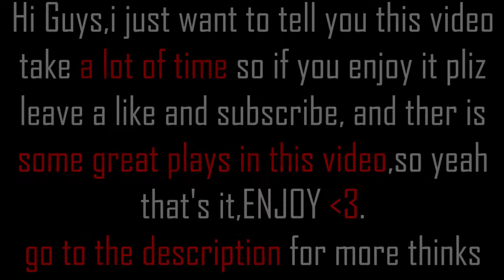THAT'S WHY HE IS THE KING_BEST MONTAGE!!_Best Wukong Montage Combos/Outplays_[League of Legends]#12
Rival &amp; Cadmium - Just Breathe (feat. Jon Becker)